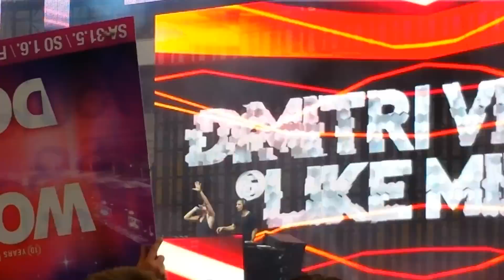WORLD CLUB DOME 2014 FRANKFURT DIMITRI VEGAS & LIKE MIKE Teil 2